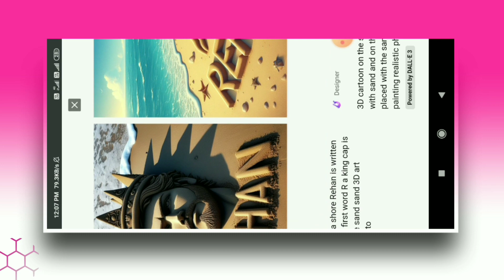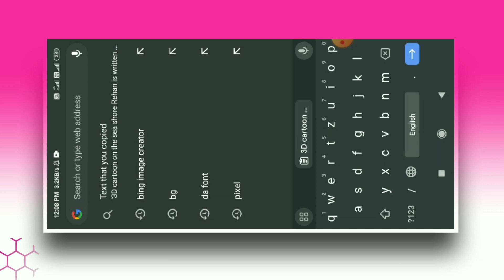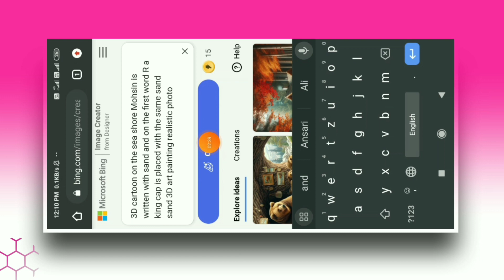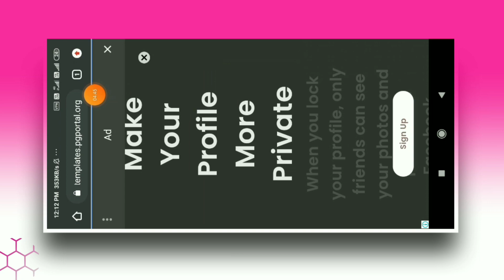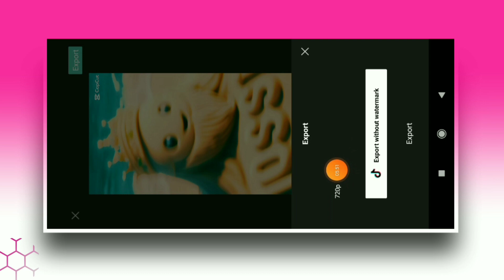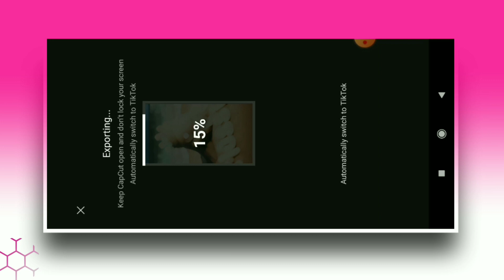King 👑 Samundar Ke Samne Name Art Video Kaise Banaye | 3D Ai Name Wala Video Edit Kaise Kare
Us Words
3D cartoon on the sea shore is written with sand and on the first word R a king cap is placed with the same sand sand 3D art painting realistic photo

(info guide)
Dosto (info guide) YouTube channel me ap sabhi ko swagat hai dosto aaj ki video me batane wala hu ki Instagram art nam video kaise banaye video kaise edit kare

IGNORE
name art photo kaise edit kare
photo ai generate
king name Wala Video Kaise Banaye
queen 👑 for name edit
bing photography in browser
video kaise banaye king cap wala
Instagram viral reels edit kare kaise
edit bay info guide
 viral photo edit
new trend viral reels edit
comment your name viral reels edit
viral Instagram comment your name photo edit
viral Instagram trending reels tags Nam wala
tags your name edit kare kaise
video editing in vn
king name art
king name art video kaise banaye
king wala photo edit
king photographer
king video kaise edit kare
king name kaise kare edit
king name wala photo edit
king name art
king name art video generate
king viral name
king viral video editing
king insta viral insta reels
king name art photography
video editing king name
Instagram profile picture for king
ret wala nam kaise likhe
king of ret me name art
r king name
3d ai boy name
3d ai king name art
name Wala Video Kaise Banaye
name wala photo edit
name art king
king name photo edit
photo edit kaise kare king
king of name
Rehan name art
mohsin name art
ai name wala photo
video kaise banaye
temple us kaise kare
capcut se video kaise banaye
viral Instagram reels edit
Trend reels kaise banaye
name wala photo kaise banaye
name wala photo banaye kaise
photo banaye kaise name wala
viral ai 3d photo edit
bing image creator generate
big image creator
new viral king name photo edit